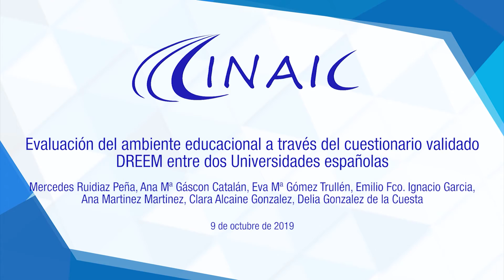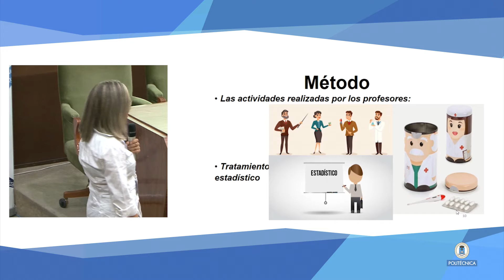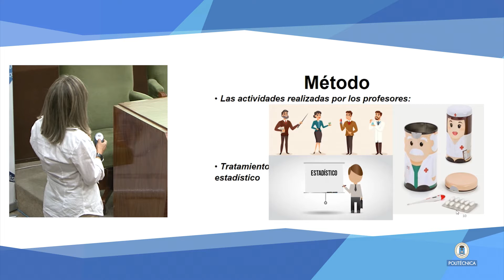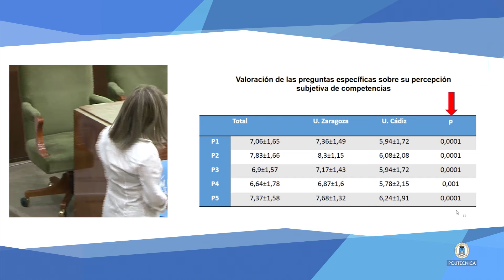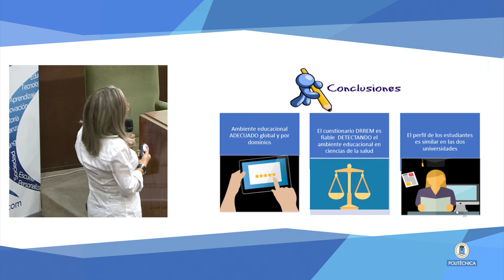CINAIC 2019 X3A 67: Evaluación del ambiente educacional DREEM entre dos Universidades españolas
Mercedes Ruidiaz Peña, Ana Mª Gáscon Catalán, Eva Mª Gómez Trullén, Emilio Fco. Ignacio Garcia, Ana Martinez Martinez, Clara Alcaine Gonzalez, Delia Gonzalez de la Cuesta.
Evaluación del ambiente educacional a través del cuestionario validado DREEM entre dos Universidades españolas
CINAIC 2019  V CONGRESO INTERNACIONAL SOBRE APRENDIZAJE, INNOVACIÓN Y COMPETITIVIDAD.

La misión de CINAIC se basa en contribuir a mejorar el proceso de formación y aprendizaje a través de la innovación educativa. Para ello, y desde el año 2011, los años impares se organiza un congreso internacional y los años pares se desarrollan actividades experimentales y abiertas con un fuerte contenido innovador.

CINAIC también tiene el compromiso de ayudar a mejorar la calidad de la innovación educativa llevada a cabo con planteamientos científicos y, en la medida de sus posibilidades, contribuir a divulgar dichas experiencias para que se produzca un mayor impacto en la educación.

CINAIC se ha consolidado como un punto de encuentro del profesorado que realiza innovación, como un foro de debate con una activa participación de los asistentes, como un centro de divulgación de las buenas prácticas y como un espacio de aprendizaje y experimentación.

Junto a las innovaciones ya consolidadas, como presentaciones en formato PechaKucha, como actividades participativas y cooperativas, como seminarios y talleres sobre temáticas útiles (tendencias, indicadores y divulgación científica de la innovación educativa), espacios abiertos de discusión como ECO-LAB. En esta edición se introduce la innovación: «mesa redonda de palabras» y «Escuela de cocina».